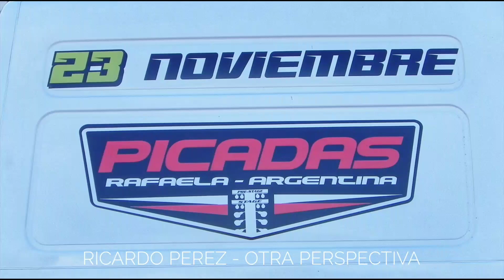Fecha de picadas en el autódromo de Rafaela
Pequeño resumen de las picadas en Rafaela